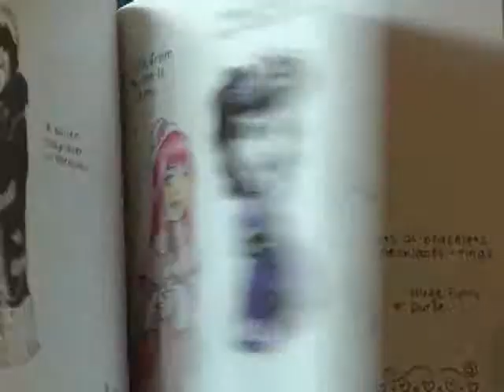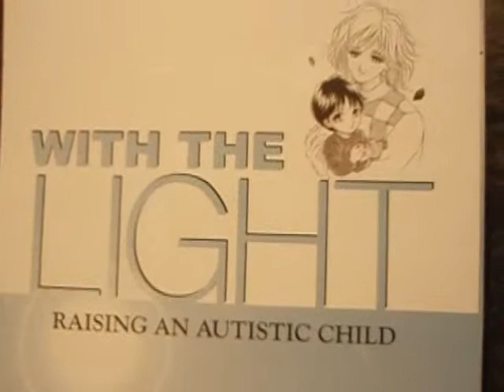Episode 14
Japan Time! Features reviews of Steven Segal's Lightning Bolt Energy Drink, Sony Computer Entertainment of America's ICO, Japan Ai by Aimee Major Steinberger, With The Light by Keiko Tobe, Neon Genesis Evangelion on DVD and Ichi The Killer on DVD.